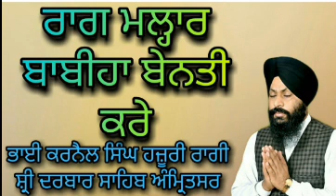( Raag Malhar ) Babiha Benti Kare - Bhai Karnail Singh Ji Hazoori Ragi Sri Darbar Sahib Amritsar